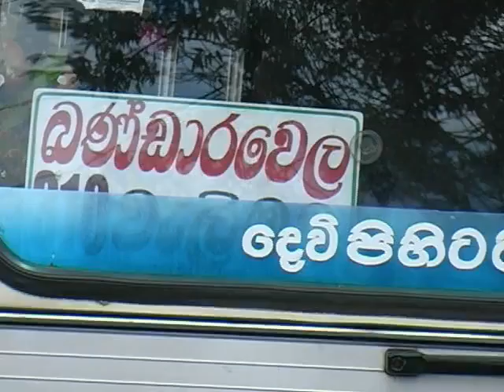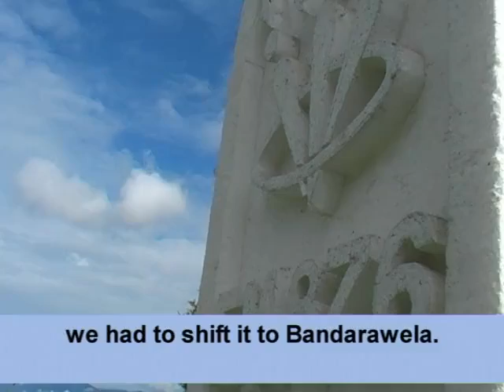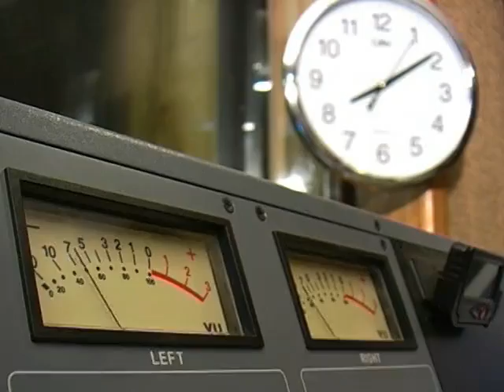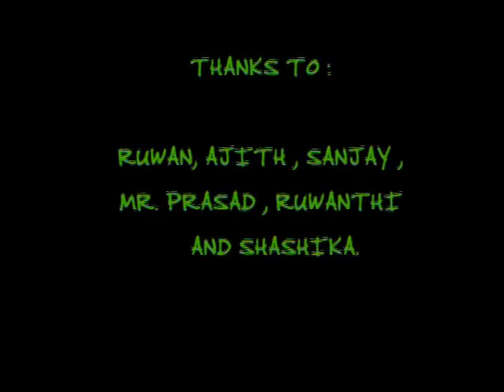UVA COMMUNITY RADIO (UVA FM97.6)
documentary about UVA COMMUNITY RADIO (UVA FM97.6)
ஊவா வானொலி தொடர்பாக பல்கலைகழக மாணவர்கள் மூலம் தயாரிக்கப்பட்ட ஆவனப்படம்